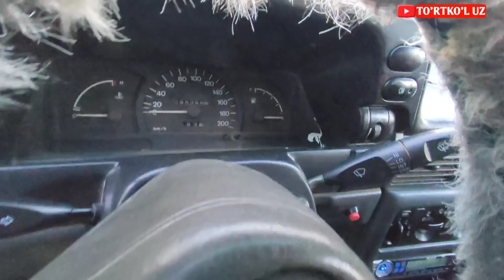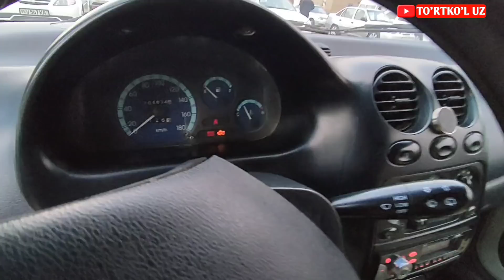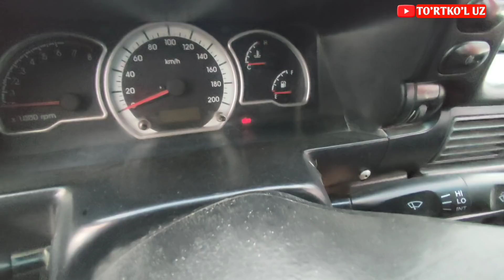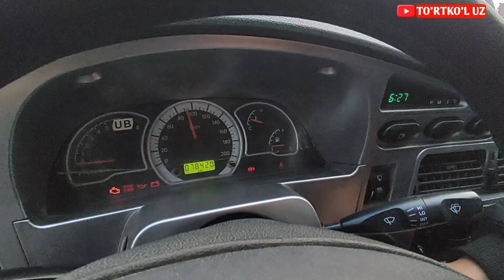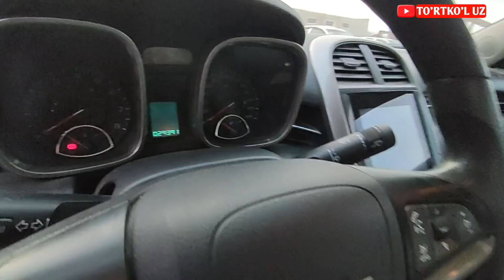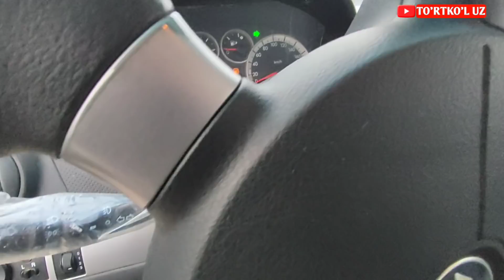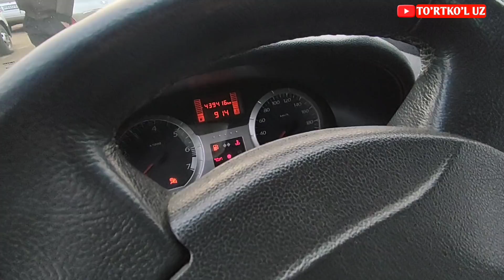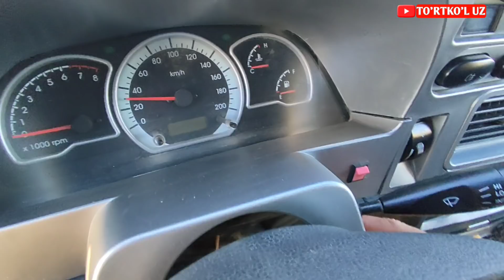23.12.2021 BERUNIY MASHINA BOZORI| 23.12.2021 БЕРУНИЙ МАШИНА БОЗОРИ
БЕРУНИЙ МАШИНА БОЗОРИ